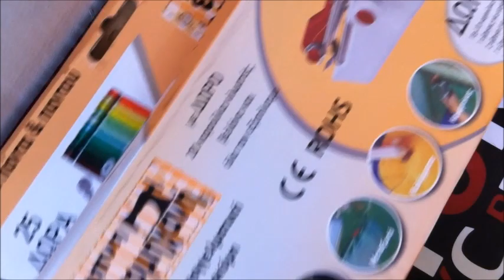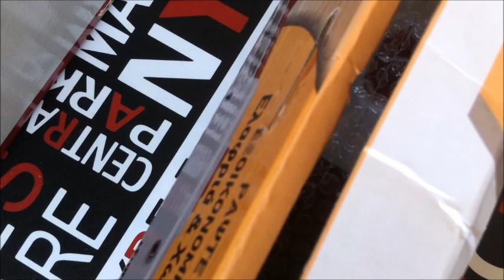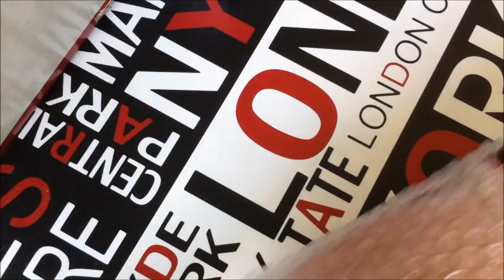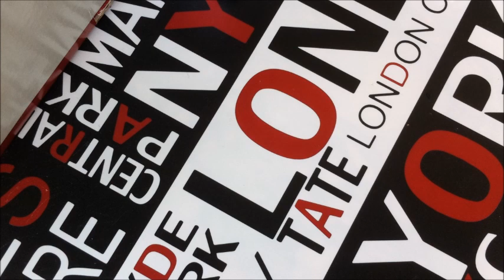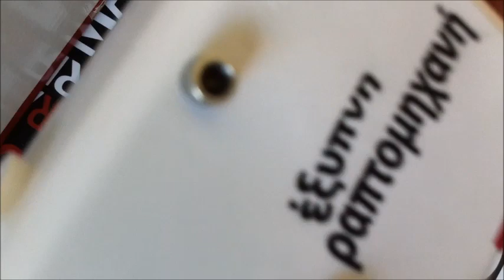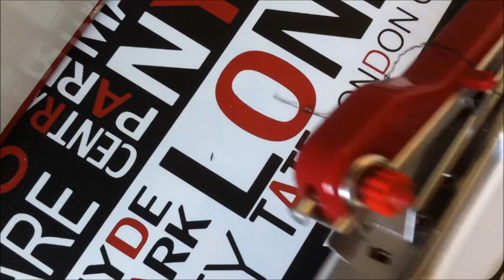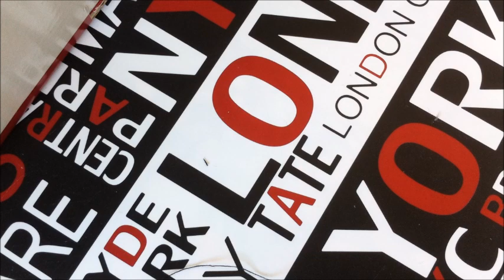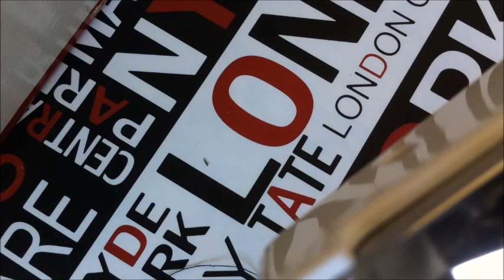Έξυπνη ραπτομηχανή χειρός μπαταρίας φορητή Unboxing!!!